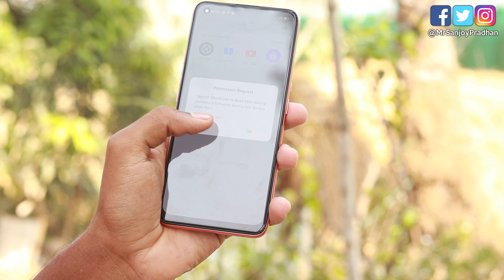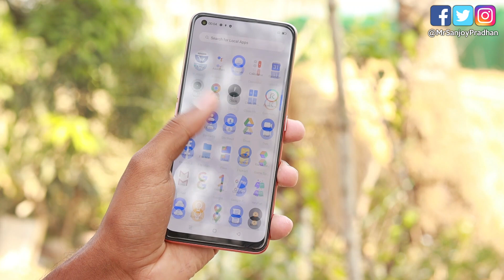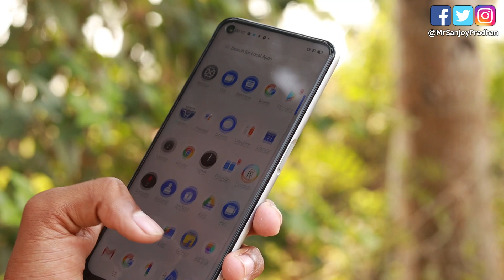Realme V25 5G first look 😲 || Realme V25 Price in India || Realme V25 Launch Date in India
Hello friends...

Dosto Aaj es video main Bataunga Realme V25 5G baare mein.

.Flowers Me.